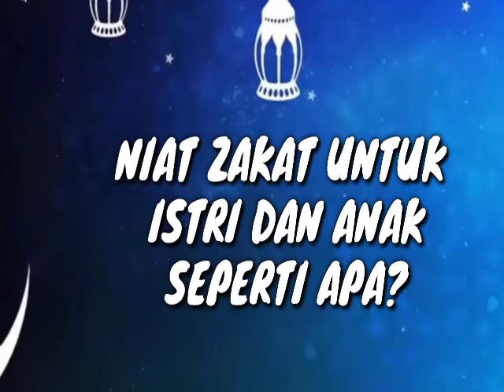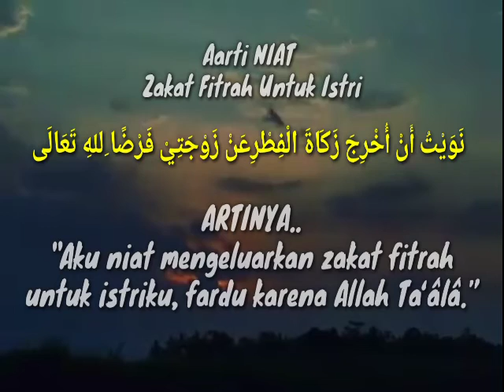NIAT ZAKAT FITRAH UNTUK ISTRI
ﻧَﻮَﻳْﺖُ ﺃَﻥْ ﺃُﺧْﺮِﺝَ ﺯَﻛَﺎﺓَ ﺍﻟْﻔِﻄْﺮِﻋَﻦْ ﺯَﻭْﺟَﺘِﻲْ ﻓَﺮْﺿًﺎ ِﻟﻠﻪِ ﺗَﻌَﺎﻟَﻰ

“Aku niat mengeluarkan zakat fitrah untuk istriku, fardu karena Allah Ta‘âlâ.”